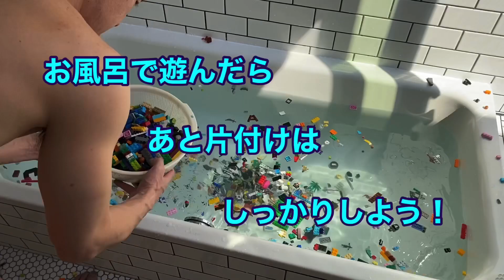【遊びの革命】ロンブー淳さん考案！ 新ルールで水中LEGOブロック 第二弾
こちらの不手際で再編集した為
再投稿です。
見て頂いた皆様、コメントくれた皆様、高評価して頂いた皆様、すみません。

ロンブー淳さんからアドバイスを頂き
水中LEGOブロックが新ルールで再開しました。

以前の水中LEGOブロックよりも
見応えがあります。

是非楽しんでみてください。

新ルールになっての第二弾です。

前回の水中LEGOブロックはこちら

ロンブー淳さんのチャンネル
ロンブーチャンネルはこちら

極楽とんぼ山本のけいちょんチャンネル
はこちら

庄司智春Twitter

庄司智春Instagram

庄司智春ブログ